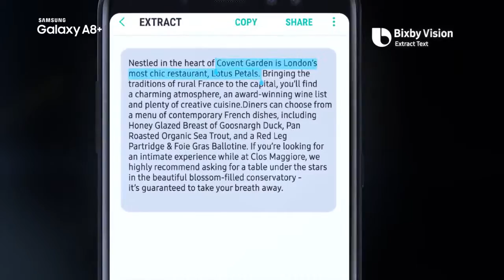SAMSUNG GALAXY A8 PLUS 2018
CKG TECHNICAL

The Samsung Galaxy A8 Plus is the latest mid ranger from the company and will be available from 20th January on Amazon.in for a price of ₹32,990.

This phone's powered by the Exynos 7885 chip and has 6GB of RAM along with 64GB of on board storage along with a dedicated micro sd card slot that can accept cards upto 256GB.

The A8 Plus also comes with a 16MP F1.7 camera with 1.12 size micron sized pixels. The A8 Plus also has dual front 16MP and 8MP cameras for portrait mode selfies.

The A8 Plus runs on Samsung Experience 8.5 based on Android Nougat 7.1.1.